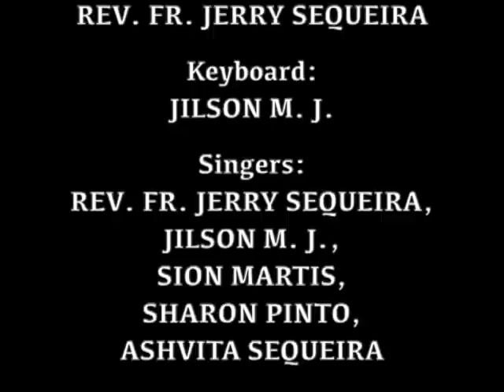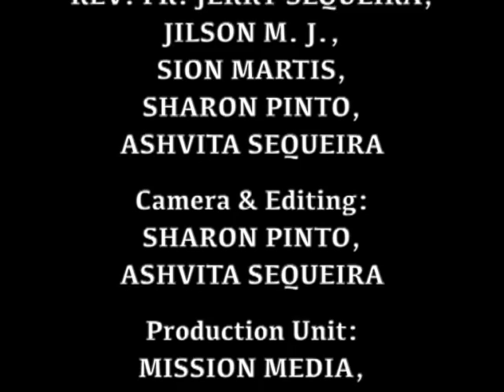Healing Prayer (12.02.2021): Rev Fr. Jerry Sequeira